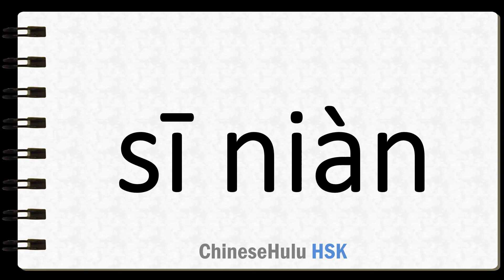How to Say long for in HSK Chinese